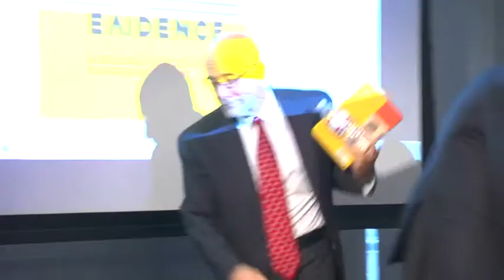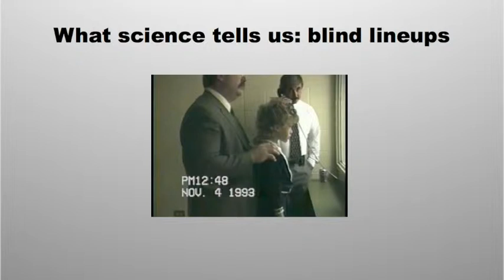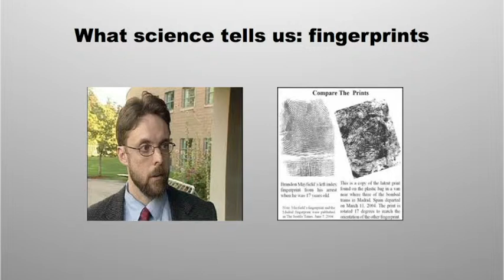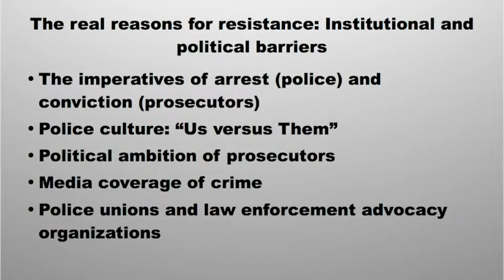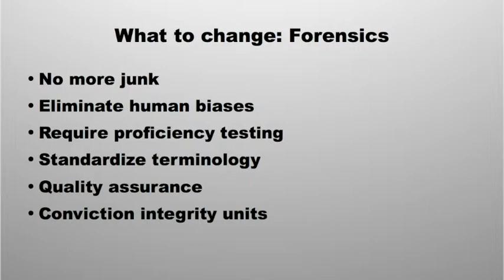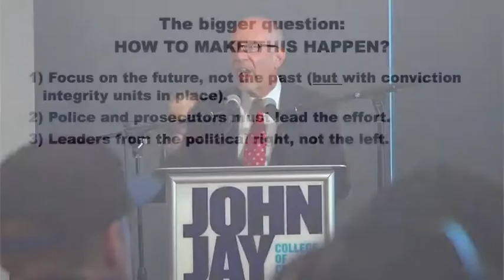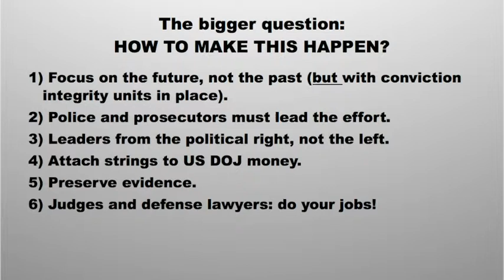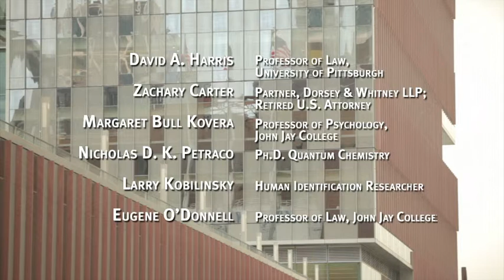Failed Evidence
David A. Harris, Distinguished Faculty Scholar and Professor of Law at the University of Pittsburgh, will discuss his new book, Failed Evidence: Why Law Enforcement Resists Science (NYU Press), with a panel of John Jay College faculty experts. The book is a direct challenge to police and prosecution leadership that has not to come to grips with the insights that science has supplied for routine types of traditional police work.